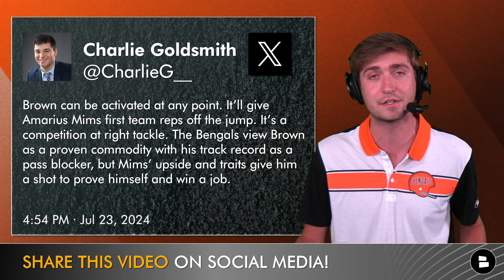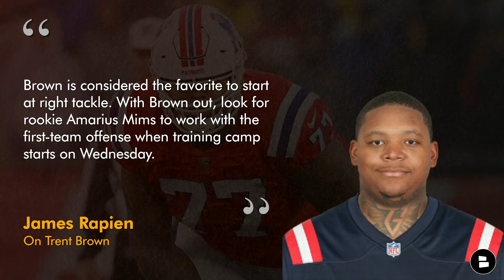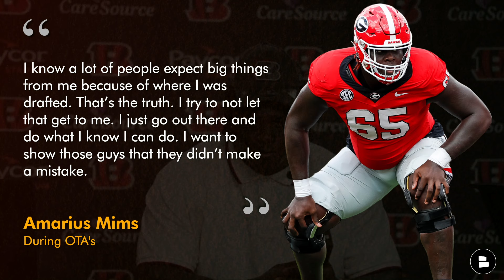BREAKING: Trent Brown Placed On Non-Football Injury List Ahead Of Bengals Training Camp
Cincinnati Bengals training camp is set to get underway on Wednesday and the Bengals have played OT Trent Brown on the Non-Football Injury List. Brown signed with the team as a free agent in the NFL offseason and was set to replace Jonah Williams at RT. The Bengals then selected OT Amarius Mims in the first round of the 2024 NFL Draft. This designation of Trent Brown will allow Mims to get positive starting reps with the Bengals first string offensive line during Bengals training camp and possibly catapult Mims into the Bengals starting lineup!

Bengals Recent Roster Transactions:
CB DJ Ivey: PUP List
DT Devonnsha Maxwell: PUP List
TE Erick All: Non-Football Injury List
OT Trent Brown: Non-Football Injury List

Bengals 2024 OL Depth Chart:
LT: Orlando Brown, D. Smith, D. Cochran
LG: Cordell Volson, C. Ford, J. Kirkland
C: Ted Karras, T. Hill, M. Lee
RG: Alex Cappa, J. Carman, N. Gilliam
RT: Trent Brown, A. Mims, E. Miller

Trent Brown 2023 Pro Football Focus Stats: 579 Snaps, 3 Sacks, 6 Hits, 8 Hurries, 80.7 Run Block Grade

Amarius Mims 2023 Pro Football Focus Stats: 297 Snaps, 0 Sacks, 0 Hits, 1 Hurries, 68.4 Run Block Grade

Reply to today's questions in the COMMENTS:
- ​​One-word reaction to Trent Brown’s injury?
- Pick a RT: Type ‘TB’ for Trent Brown or ‘AM’ for Amarius Mims

Bengals fans! Follow Stone Shields on social media for more Cincinnati Bengals updates - Twitter

NFL Highlights are posted on the @chatsports Twitter (well, it's called X now) account!

James Rapien on Trent Brown:
“This is a surprise. The Bengals placed offensive tackle Trent Brown on the Active/Non-Football Injury list. The 10th-year veteran signed a one-year deal with Cincinnati in March. Brown is considered the favorite to start at right tackle. With Brown out, look for rookie Amarius Mims to work with the first-team offense when training camp starts on Wednesday.”

Want us to do more Bengals videos? Help us out by sharing today's Bengals YouTube video!

Bengals Coaching Staff:
Head Coach: Zac Taylor
Offensive Coordinator: Dan Pitcher
Defensive Coordinator: Lou Anarumo
Special Teams Coach & Assistant Head Coach: Darrin Simmons
Offensive Coordinator: Brian Callahan
OL Coach & Run Game Coordinator: Frank Pollack

Cincinnati Bengals news and rumors can be found on our website too! We've got updates from PFF, Fox Sports, The Cincinnati Enquirer, The Athletic and all the top Bengals writers

- Bengals News: Amarius Mims Signs Rookie Deal, 3 Roster Moves Made + Joe Burrow Cleared For Contact